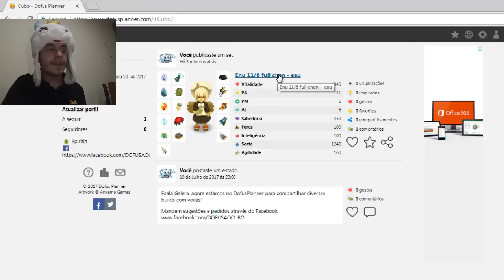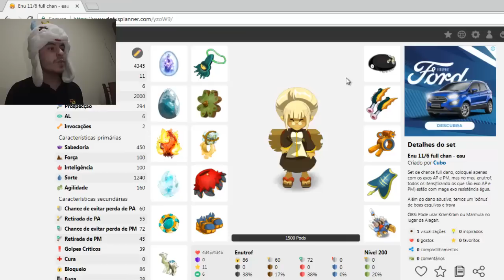Koliseu 1x1 - Enu Full Chance (EAU)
Faala galera, agora vocês podem ver nossas builds através do Dofus Planner

Curta nossa página no facebook e fique por dentro do que rola no mundo dos 12